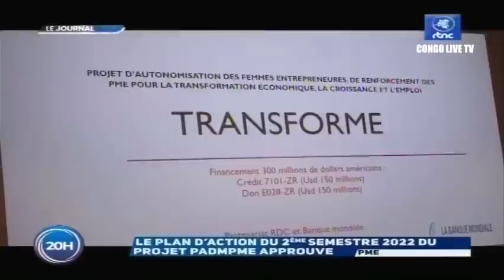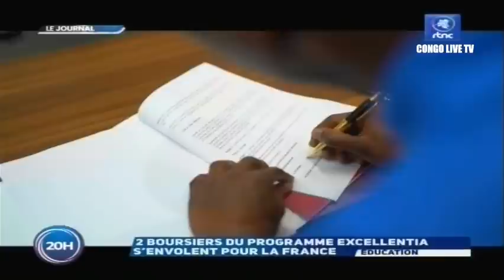🔴RDC : SUIVEZ LE GRAND JOURNAL DE CE MARDI LE 30.08.2022 RTNC EDITION 20H00